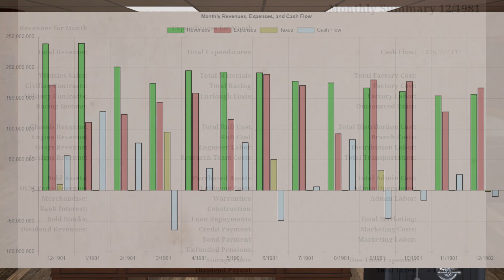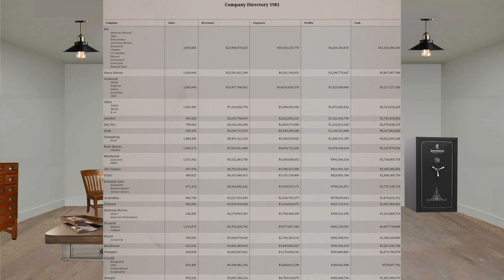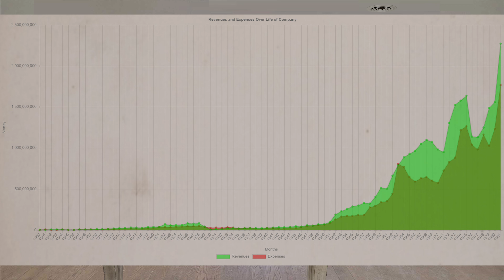January 1982, Emerson Motor Company's 1983 BKB designs while managing a cash shortfall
Unproductive Meetings - Birocratic

Earth Rotating In the Space Free HD videos - no copyright

00:00 Drive up and enter Emerson Motor Company
00:17 New vehicle release
01:00 Design
05:22 Production
06:04 Contracts
06:16 Financial
06:33 Electrification
06:38 Market share
06:54 CFO chart report
07:12 Exit Emerson Motor Company